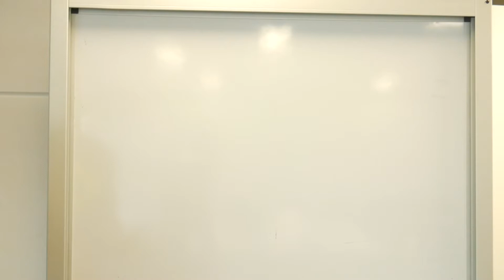EP.117 - Training for AFL Football Part 1: Injury Prevention and Tissue Quality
AFL is such an incredibly demanding sport, athletes are required to be fit, strong, flexible, able to tackle, be tackled, sprint, change direction and have incredible skills and tactical knowledge.

With so many factors to consider in training, Durham and Jacob will spend the next two episodes discussing the training demands for Aussie Rules. In this part 1 they focus in on common injuries, how to prevent them and what to do if you do suffer an injury.

Plenty of extra links for this episode covering everything we spoke about from head to toe: